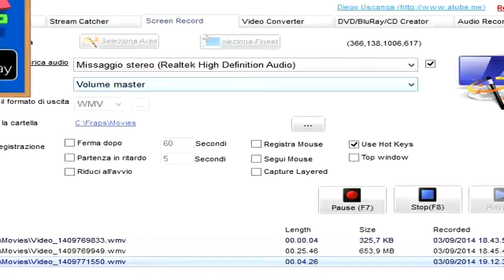MEDIEVIL "IL RE ZUCCONE" PARTE 4 Let's Play ITA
Qualcuno vuole una zucca?